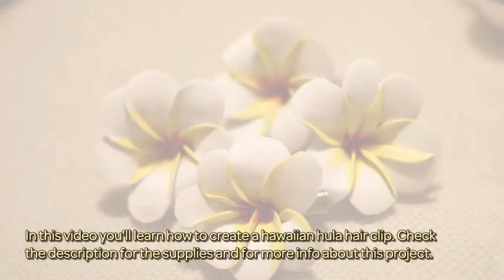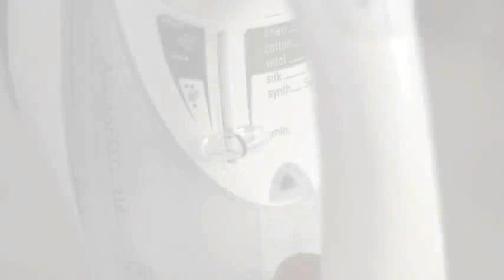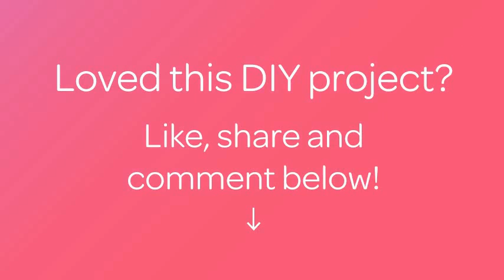How To Create A Hawaiian Hula Hair Clip - DIY Style Tutorial - Guidecentral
About this DIY project:
- Title: Create a Hawaiian Hula Hair Clip

Supplies:
- White foam
- Pen
- Scissors
- Hot glue tubes
- Hot glue gun
- Small brush
- Yellow tempera paint
- Orange tempera paint
- Iron
- Hair clip